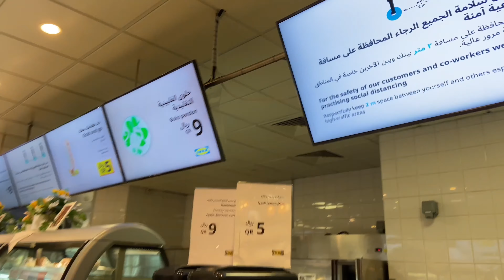FILIPINO CUISINE IN IKEA RESTAURANT, DOHA FESTIVAL CITY | DOHA QATAR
🎵 Track Info:

Title: Infinity
Artist: Declan DP
Genre: Dance & Electronic
Mood: Happy